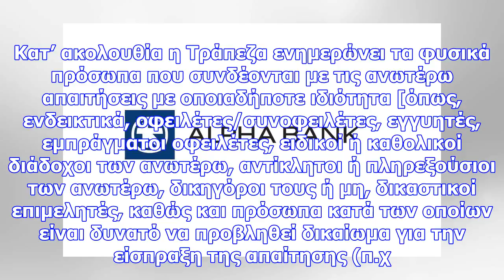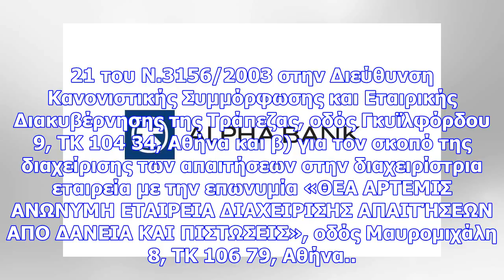Ενημέρωση για τη διαβίβαση προσωπικών δεδομένων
Η ανώνυμη τραπεζική εταιρεία με την επωνυμία «ΑΤΤΙCA BANK AΝΩΝΥΜΗ ΤΡΑΠΕΖΙΚΗ ΕΤΑΙΡΕΙΑ», που εδρεύει σ...